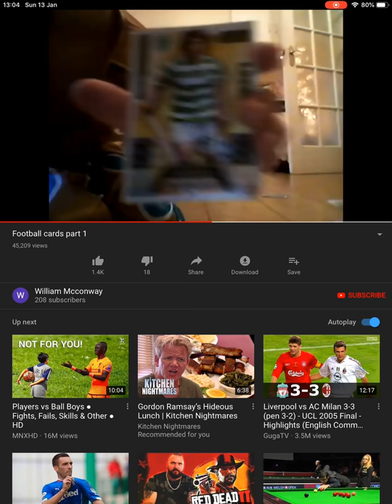Shunsuki nakamura ya f*cking doughball